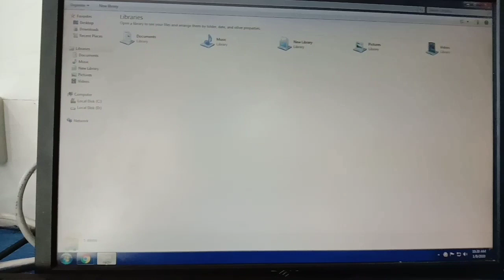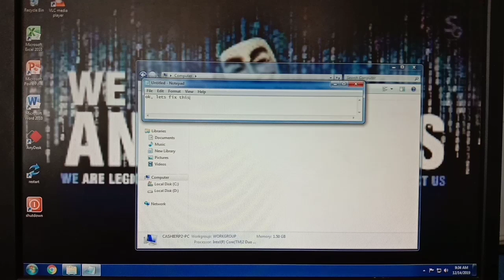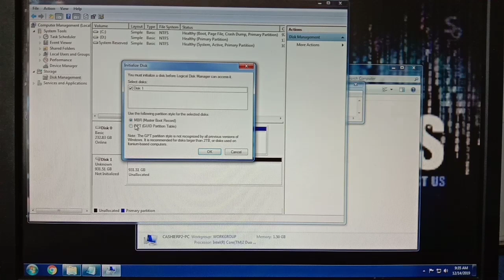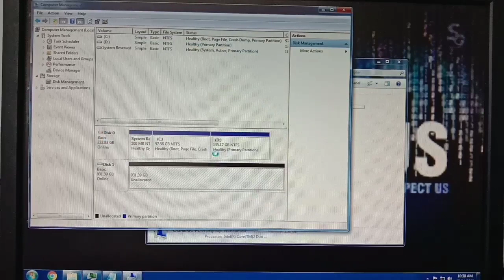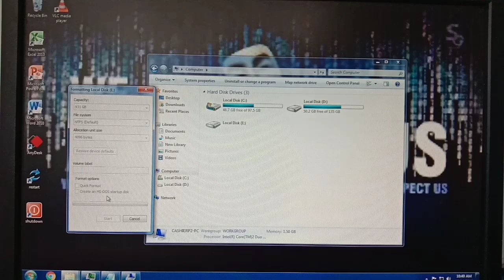100% Solution on SP External Drive Data Error(Cyclic Redundancy Check)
Hello techies in this video you can learn how to fix your external drive that cannot detect the files on your computer cause from virus, watch the full video and don't forget to subscribe and click bell icon to notify new uploads